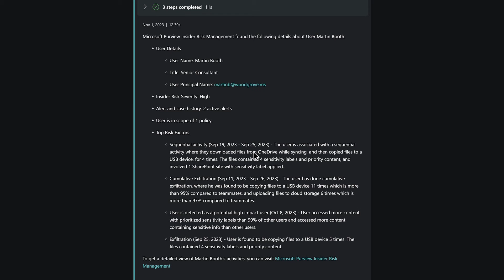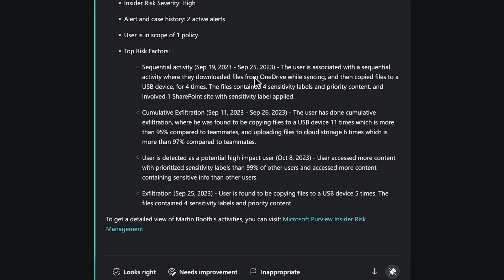Maximizing Data Protection with Copilot: Unveiling Hidden Risks and Prioritizing DLP Alerts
In today's data-rich environment, protecting sensitive information requires a comprehensive strategy. Security Copilot, a generative AI-powered assistant, empowers security and IT teams to safeguard data at the speed and scale of AI.
In this demo, we witness the seamless integration of Microsoft Purview and Copilot, enabling teams to swiftly prioritize DLP alerts and mitigate risks. By leveraging Copilot's capabilities, teams can gain insights into data and user risk profiles, identifying potential threats and taking proactive measures to minimize damage. Experience the transformative power of Copilot in action, enabling organizations to stay ahead of attacks and ensure robust data protection.